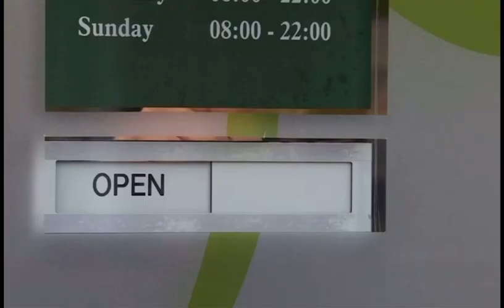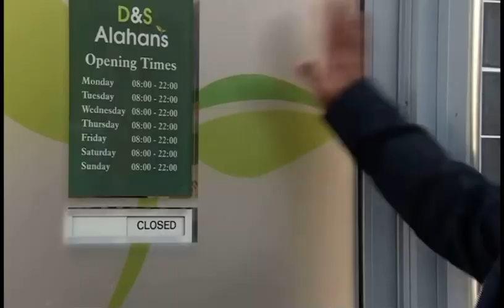Coronation Street | Evelyn’s in Danger From The Dog Abuser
Episode: Monday 11th December.